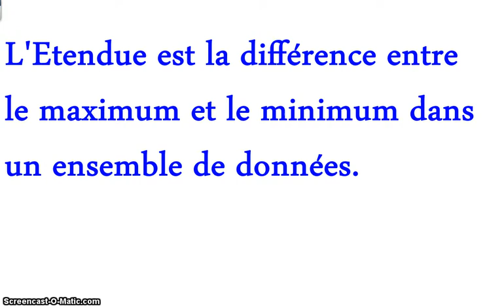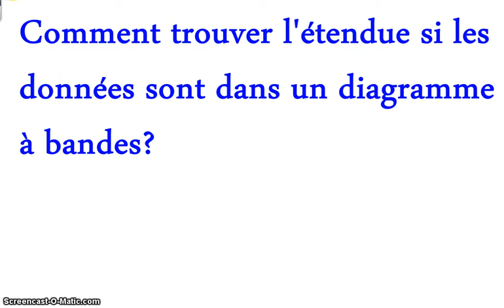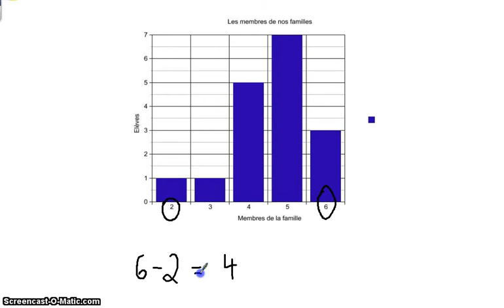Etendue.mp4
Comment trouver l'étendue dans un ensemble de données.